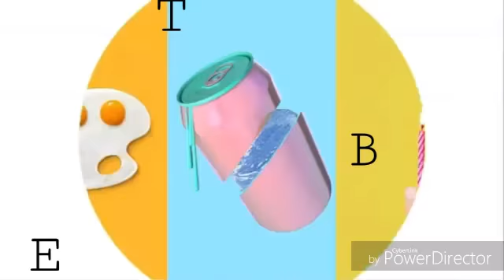(VLOG 19) Kung may itinanim may aanihin💖OUR MINI GARDEN🌱🌿Ang magawa sa naka quarantine 😂😘